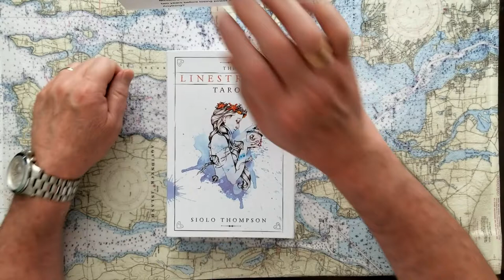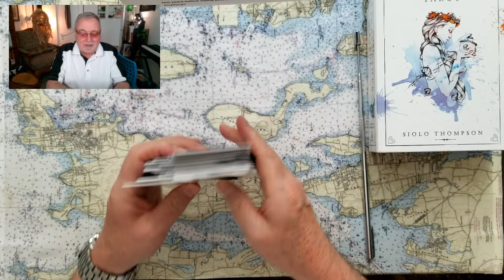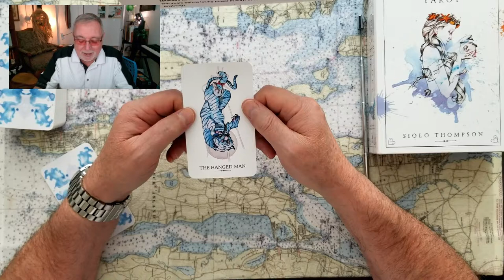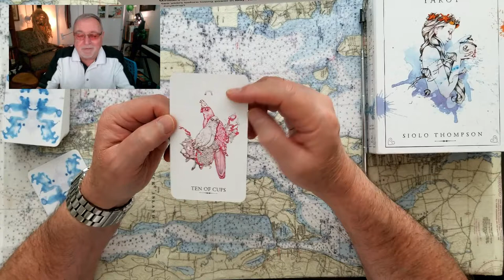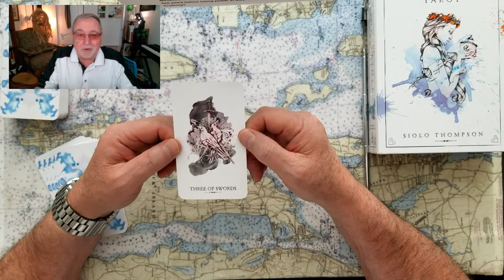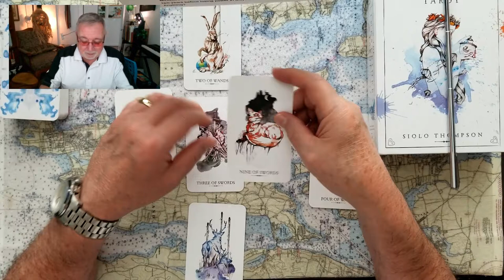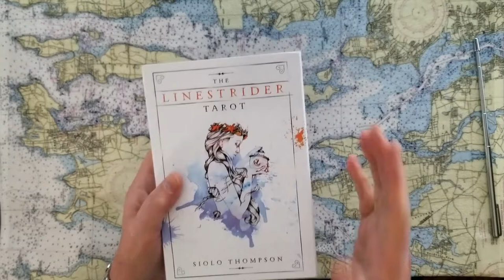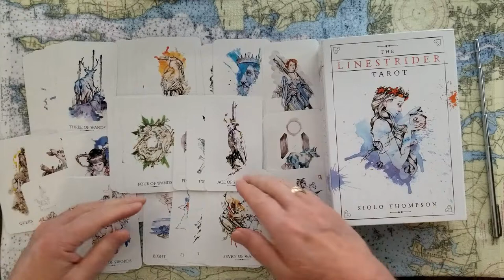Australia Politics Scott Morrison vs Anthony Albanese Tarot Card Reading